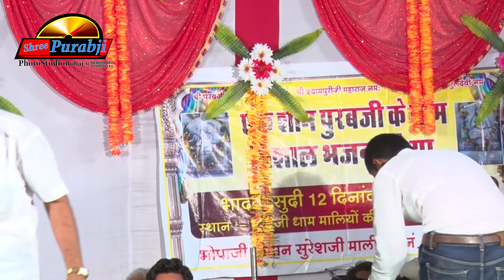Sohan Mali Chotila Live Bhajan (HD) Shree Purabji Super Hit Bhajan 2022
New Rajasthani Hit Song || Purabji Banta